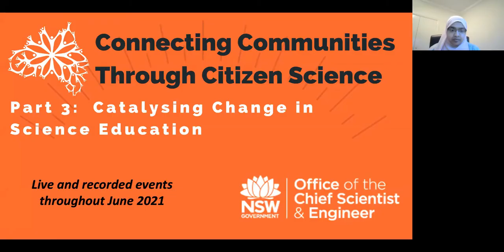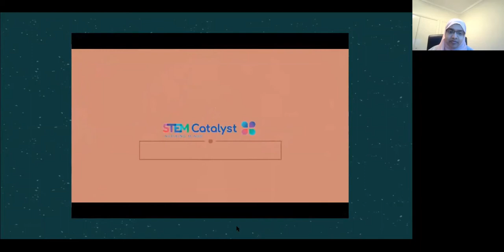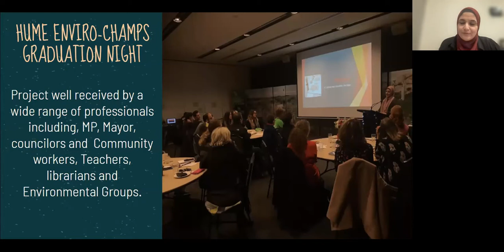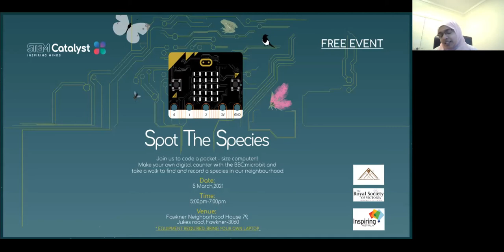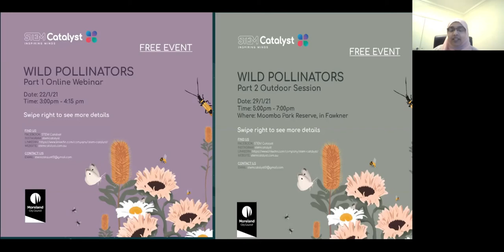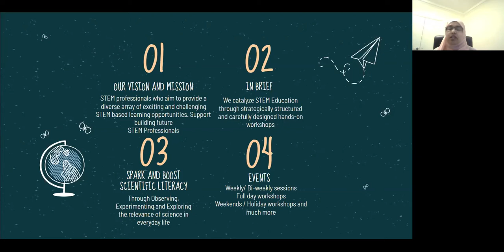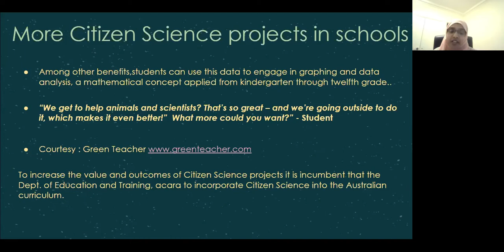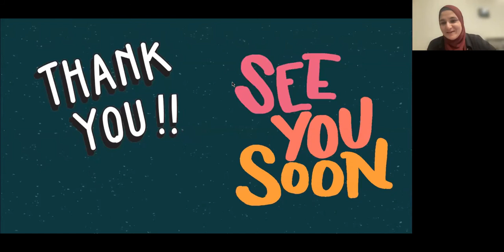Connecting Communities 2021: Part 3 Catalysing Change In Science Education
Event 3: Citizen Science as a Catalyst for Change in Science Education

In the third of our Connecting Communities Through Citizen Science conference series join Arjumand Khan, Faiza Syed, and Thasleem Usman from STEM Catalyst to learn more about the ways they are ‘inspiring minds through STEM disciplines and the world around us’ through citizen science. Hosted by A/Prof Alice Motion, Host Representative for the Australian Citizen Science Association and Co-Chair of the Charles Perkins Centre Citizen Science Node.

Arjumand Khan - Founder, STEM Catalyst
Arjumand Khan is a passionate Environmental Scientist and a Science Communicator. She is active in community work and takes the lead in sharing her knowledge and passion for nature and science through a wide array of STEM-based activities. She is highly motivational and a strong advocate for promoting STEM education. She is an entrepreneur and the founder of STEM Catalyst. Arjumand strives to be a role model for other women in STEM.  In her spare time Arjumand is the President of the Multicultural and Urdu Speaking Women’s Social Groups, she volunteers Hume City Council’s Sustainability Task Force supporting decision-making on complex environmental issues and is a member of the Royal Society of Victoria and the Australian Citizen Science Association. Arjumand would like to connect with decision-makers and propose project ideas that would benefit the whole community.

Faiza Sayed - Co-founder, STEM Catalyst
Faiza Syed is a Data Analyst, entrepreneur, community worker, and mum. She holds a degree in Electronics and Communication Engineering from India and now works as a Data Analyst in Melbourne.  She has co-founded STEM Catalyst and hopes she will inspire the next generation of leaders and improve the gender imbalance in the STEM industry by being a role model herself.

Thasleem Usman - Director of Operations, STEM Catalyst
Thasleem Usman is a passionate volunteer, a language reading specialist, and an entrepreneur. She holds a Bachelor of Arts from India and works as an accountant and business administrator. Thasleem is the Director of Operations for STEM Catalyst, she enjoys the day-to-day operations, from social engineering to packing goodies for the participants. Thasleem is an Arabic language recitation teacher for children and adults. She educates and tutors on recital skills. Thasleem is passionate about her continuous learning. Thasleem is a mum of two and she enjoys cooking, gardening, sewing, and travelling in her spare time.  She lived in the United States for over three years before moving to Australia a decade ago.

The free Connecting Communities Through Citizen Science online conference series took place in June 2021 with thanks to our sponsor,  Office of the NSW Chief Scientist and Engineer (NSW Department of Planning, Industry and Environment), and emphasized citizen science as a method for communities to explore nature, the environment, and its connection to health and wellbeing.

Wednesday 16th June, 5:00pm – 5:45pm AEST